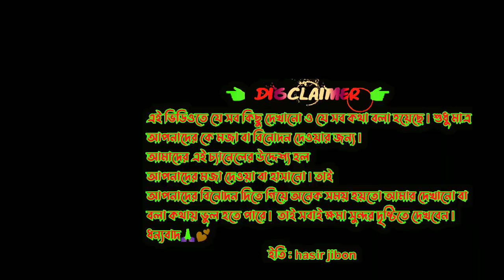Teddy Bear Funny Bakchodi On Road Public | Teddy Bear को एक Girl ने हालात खारब कर डाला,,,,, 😱